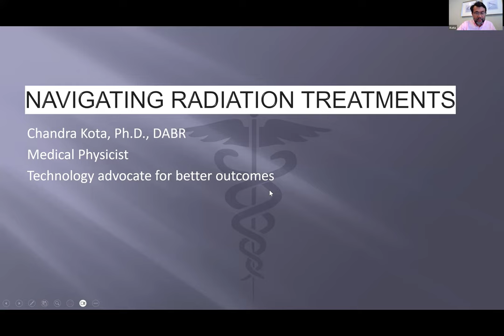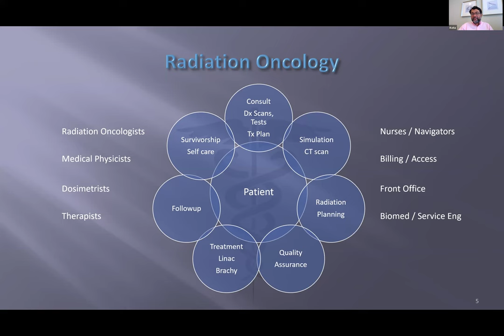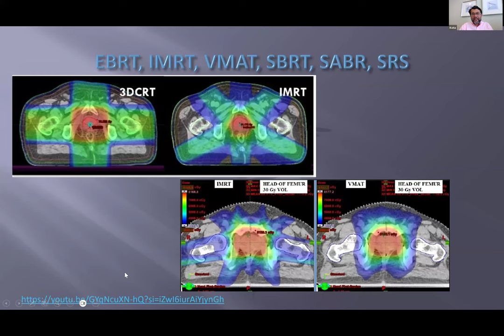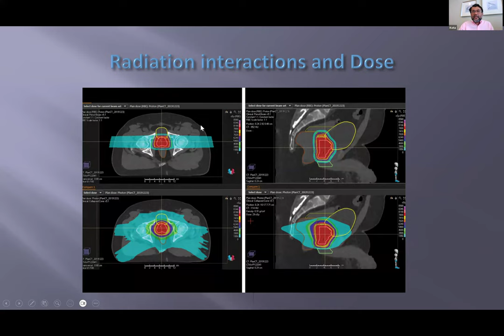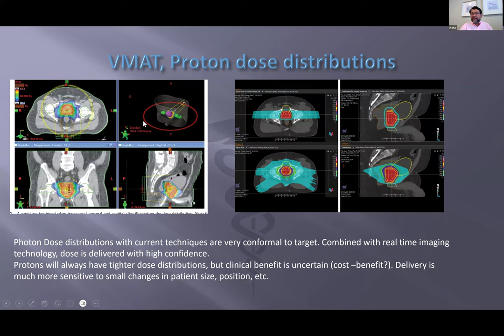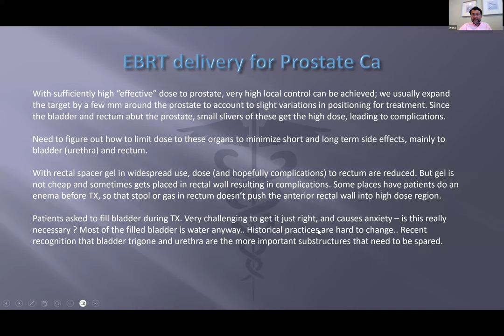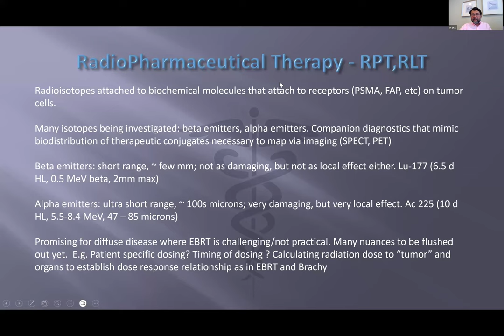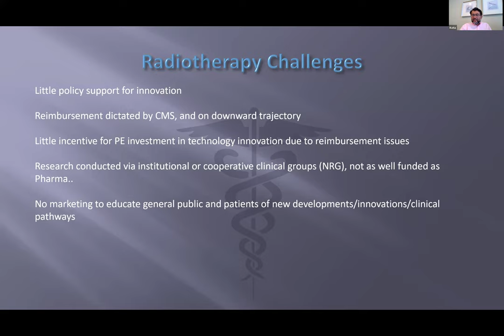“Navigating Radiation Treatments” - Chandra Kota, PhD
May 15, 2024 - Cancer Patient Lab Meeting #97

“Many patients are not aware that the radiation that we give today is not the same radiation that they might have heard about 20 or 30 years ago, which caused a lot of side effects.” – Chandra Kota, PhD

“We used to treat the whole prostate with a uniform dose. But now with multiparametric MRI, we can see the areas of disease more clearly. We incorporate that into radiation planning. We keep those areas at a higher dose than the rest of the prostate with hopes of controlling the tumor better.” – Chandra Kota, PhD

“We could use more patient advocates. Those who have had good experiences should speak up on our behalf, maybe with their friends and families, so that people are not scared of radiation and realize that it has a good role to play.” – Chandra Kota, PhD

Meeting Summary

Surgery or various kinds of radiation can often serve as the first line of treatment to kill solid tumors and provide reasonably durable local control for cancer patients. Radiation therapy can be delivered from outside the body (external beam), with implanted radioactive sources near the tumor (brachytherapy), and more recently with radioactive molecules that bind to targets on the tumor cells (radioligand).

Most doctors believe that surgery and radiation are equally effective. Surgery may offer a slightly higher long-term cure rate than radiation. Radiation usually doesn't require a stay in the hospital, and you may be able to carry on with your daily life. The disadvantages of surgery include the inability to kill microscopic disease around the edges of the tumor, and difficulty in tolerating the surgery and anesthesia. Disadvantages of radiation therapies include a cumulative tolerance limit of various tissues which can limit re-irradiation. Radiation can be delivered at different dosages depending on modality and clinical goals.

Understanding and navigating the radiation process can be challenging since it is complex and often involves your active participation. Technical and clinical advances in the past few decades have created new opportunities for radiation therapies that offer better outcomes.

Chandra Kota, PhD, Senior Medical Physicist at ChristianaCare, has first hand experience with many radiation therapy techniques and is uniquely qualified to describe the various radiation processes to help you better understand and navigate this complex treatment modality.

What should you know about getting radiation therapy?
● There are different radiation therapies (photons, electrons, and protons). Different types of radiation deposit energy differently, leading to varying biological effects. You need to have a personalized approach to your radiation therapy.
● The benefits of proton therapy (over other radiation options) include better dose distributions and reduced damage to healthy tissues.
What is new in radiation therapy?
● Real-time guidance technology for radiation (combining a scanner with the radiation delivery) can decrease margins and spare surrounding tissues.
● “Biologically-guided radiation therapy” uses an injected radiotracer which lights up solid tumors to guide the radiotherapy beam during delivery of radiation, increasing accuracy even if you move.
● New radiation technologies (such as volumetric radiation) are much faster than the older technology. You may lay there for five minutes instead of the twenty minutes that you had to earlier.
● Radiosensitizers, techniques to sensitize cancer cells to radiation, are in research, but none are demonstrating major effects yet.
● With radioligands (e.g., leutetium), a gap in delivery, instead of a straight course, yields better patient survival.

What can you do to see if radiation therapy is right for you?
● Review our discussion with Carl Rossi of California Protons for more details on proton beam therapy and how it compares to other radiation options and surgery.
● Read about ongoing research in radiation.
● Explore ways to optimize your radiation treatment to better spare nearby critical structures, like your urethra for prostate cancer patients.